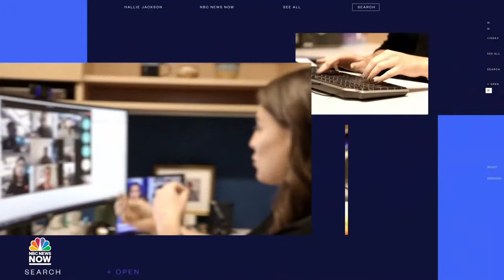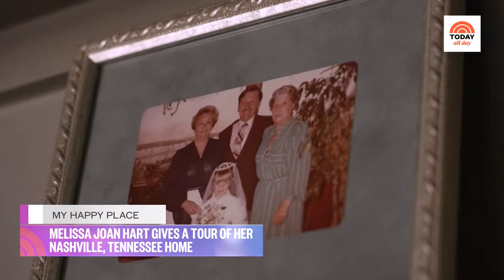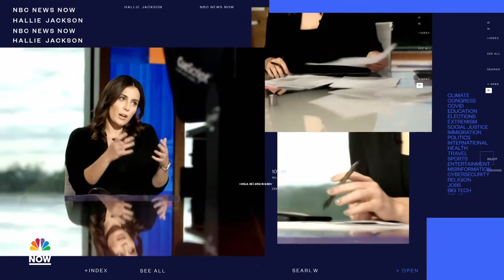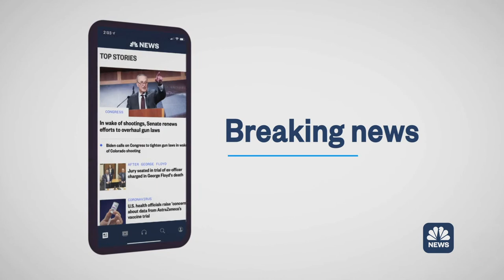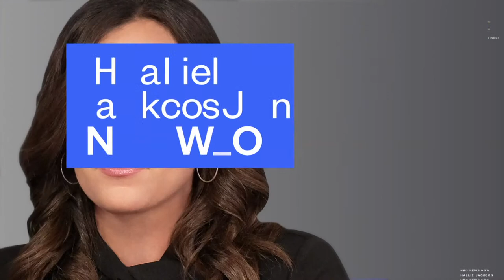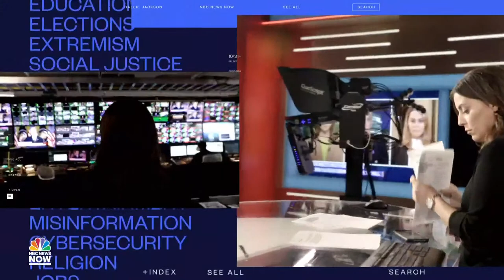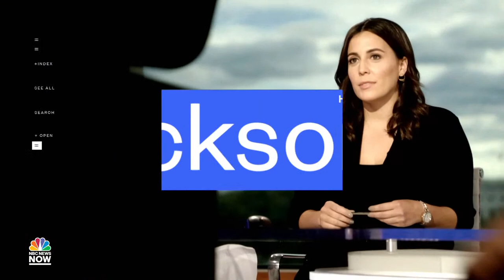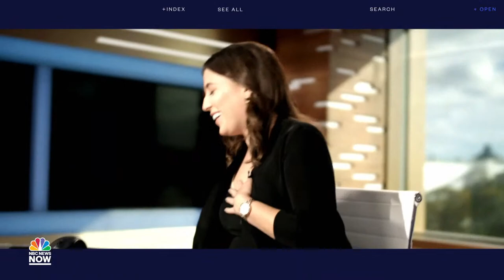Watch: TODAY All Day - April 2